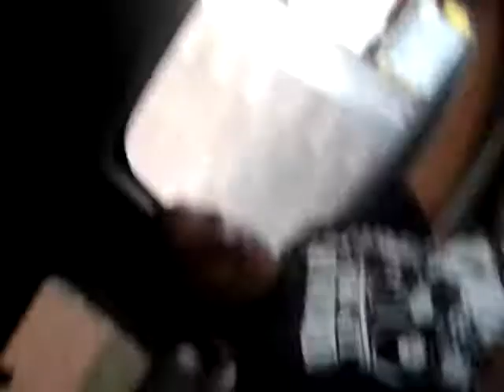BAD ft.Lowry Family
dancing with micheal Jackson